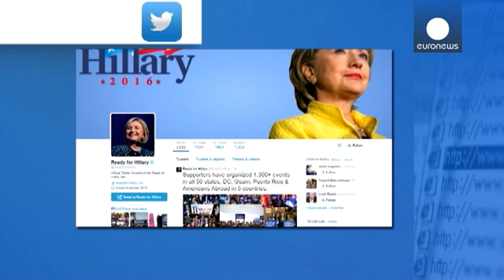Estados Unidos espera el paso al frente de Hillary Clinton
La todavía senadora y miembro de una de las familias más poderosas del partido Demócrata podría anunciar su candidatura a las presidenciales de 2016 en las próximas horas.

El colectivo Ready for Hillary ya recoge apoyos en internet para la que se postulará a ser la primera presidenta de Estados Unidos.

Crowd grows @SouthWestNYC as we join @CarolynBMaloney & @JeniferRajkumar to declare we&#39;re @ReadyForHillary in 2016! Sara Valenzuela (@SaritaManh…